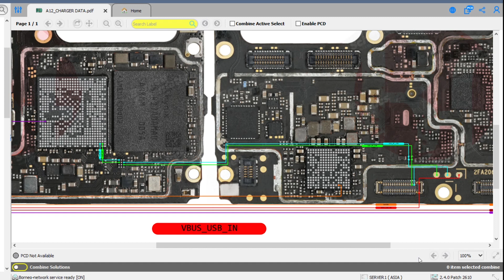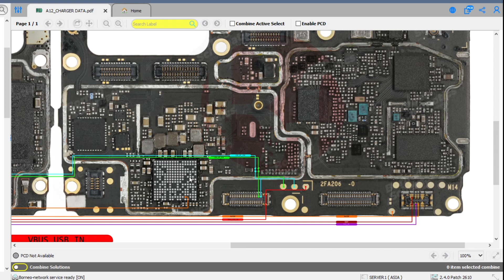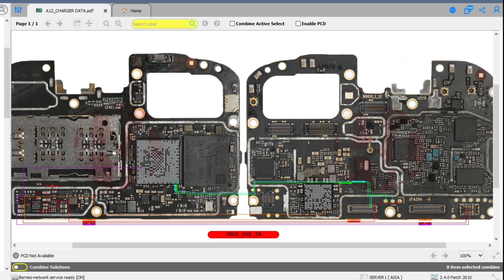Oppo A12 not charging no power not charging